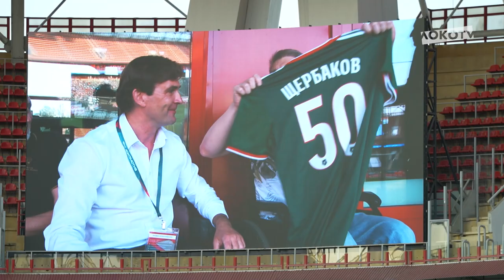LOKO LIVE // Ничья с «Зенитом» на «РЖД Арене»